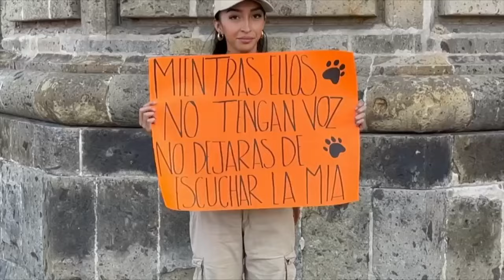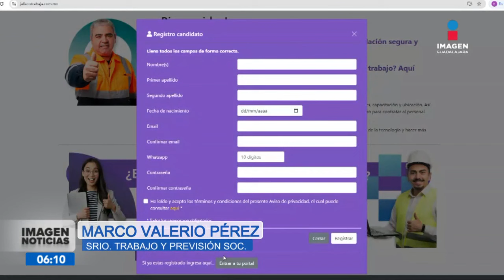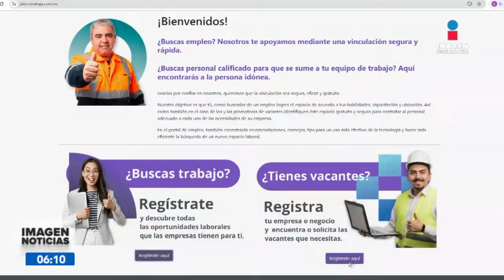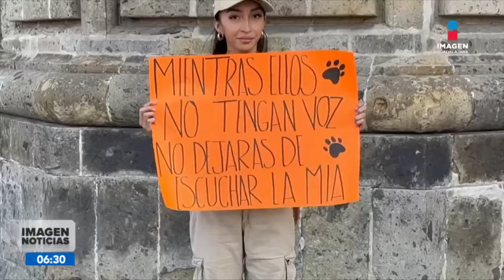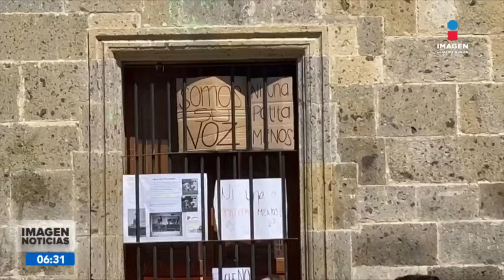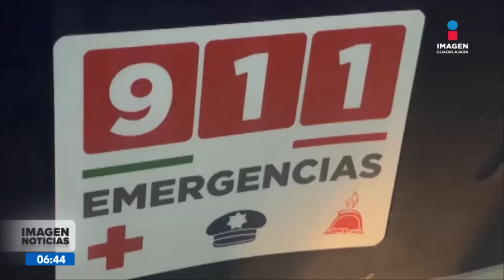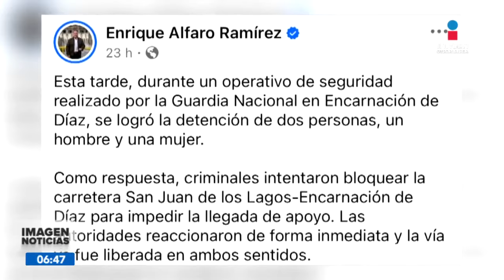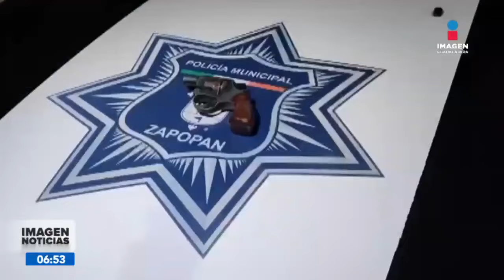Noticias con Ricardo Camarena | Programa completo 14 de octubre 2024